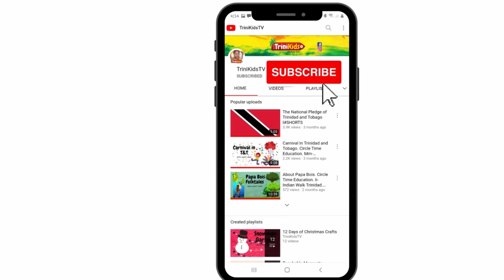Father's Day || Mon 13/6/22.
Hey Friends, Father's Day is coming up so this week we will be talking about all the ways we can appreciate our Dad's and Father figures.